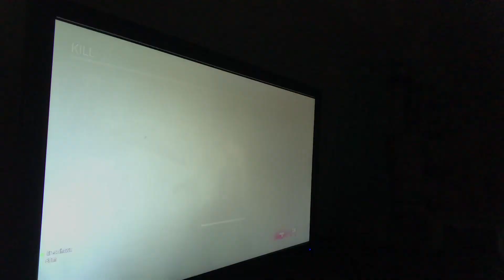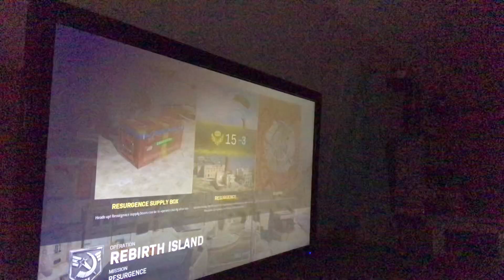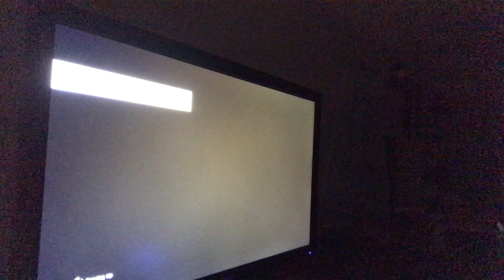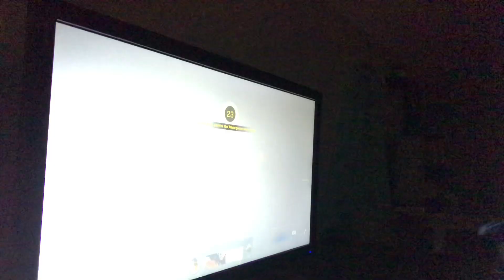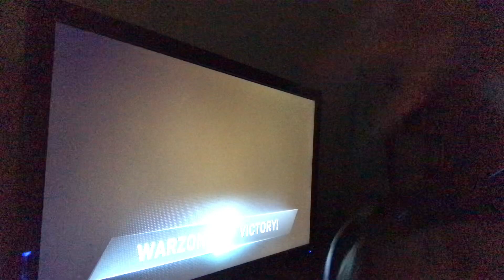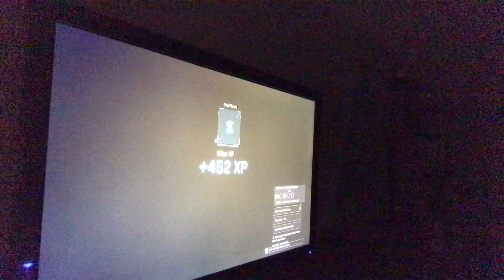September 15, 2022